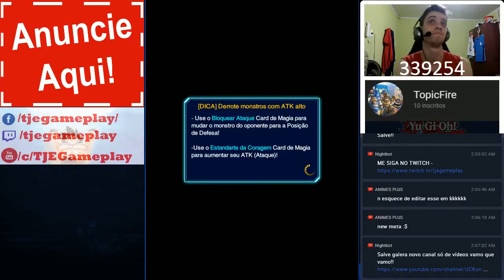DECK EXPLOSÃO DE MOKEY MOKEY DETONANDO OS OJAMAS YUGIOH DUEL LINKS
NOVO CANAL!